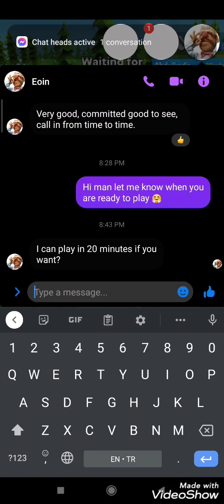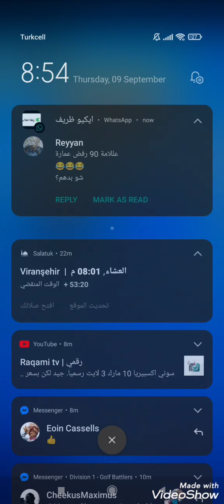Golf Battle friendly challenge Part 8 : Abdulkadir vs maxim